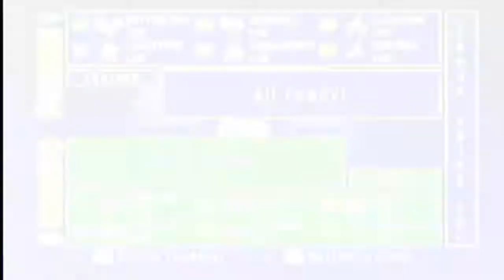Pokemon Stadium Fuchsia Gym Round 1 Rentals Only - Ep 15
Round 1 Fuchsia Gym

The Team
Butterfree
Beedrill
Alakazam
Lickitung
Kangaskhan
Porygon

Biker: Lickitung, Porygon, Beedrill
Tamer: Butterfree, Beedrill, Kangaskhan
Juggler: Lickitung, Porygon, Kangaskhan
Gym Leader Koga: Porygon, Alakazam, Beedrill